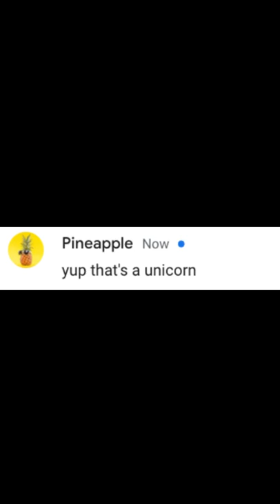When Pineapple sees a unicorn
Not exactly what he was excpecting...

S
U
B
S
C
R
I
B
E